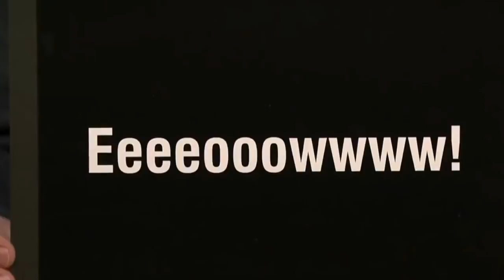CARDI B "EEEEOOOWWWW" SOUNDS COMPILATION